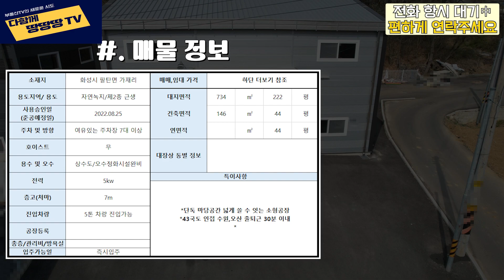👍즉시 입주가 가능한 소형 공장 ✔️수원, 오산 지역 출퇴근 30분 이내!! 🔥내,외부 환경이 쾌적한 신축 소형 공장 매물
📍매물정보 (1)
● 소재지         : 경기도 화성시 팔탄면 가재리
● 대지면적     : 734㎡ (222평)
● 건축면적     : 146㎡ (44평)
● 용도지역     : 자연녹지지역
● 용도             : 제 2종 근생
● 층고             : 7m
● 전력             : 5kw
● 용수             : 상수도
● 오수             : 오수 정화 시설 완비
● 진입차량     : 5톤 차량 진입 가능
● 입주가능일 : 즉시 입주 가능
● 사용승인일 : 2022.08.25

● 단독 마당 공간 넓게 쓸 수 있는 소형 공장
● 귀한 신축 소형 공장 매물
● 43번 국도 인접한 매물
● 수원, 오산 지역 출퇴근 30분 이내

✔️총 매매가 = 6억3천✔️

★언제든 편하게 연락 부탁드립니다~!
📍중개사 정보
●상호명       : 가야 공인중개사 사무소
●대표자       : 김수완
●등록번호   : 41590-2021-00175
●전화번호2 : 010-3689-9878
●사무소       : 화성시 팔탄면 가재울길 1 (가재리378-8)
📍블로그 정보
📍음원 정보
🎵Track : Superman Soul - Rex Banner